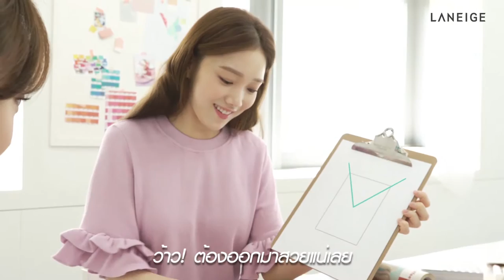LANEIGE: New Two Tone Tint Lip Bar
New! LANEIGE Two Tone Tint Lip Bar!
อัศจรรย์แห่งเรียวปากสองเฉดสี ให้คุณเจิดจรัสน่ารักได้แบบไม่ต้องพยายาม!
ความลับของเรียวปากเจิดจรัสแต่น่ารัก พร้อมดูชุ่มฉ่ำยาวนานตลอดวันด้วย ใหม่! LANEIGE Two Tone Tint Lip Bar ลิปทูโทนผสานสองเฉดสี และสองเนื้อสัมผัส!ทั้งลิปทินต์สีสดชัดเจิดจรัส และลิปบาล์มที่มอบความชุ่มชื้นให้ริมฝีปากอย่างต่อเนื่อง
พร้อมให้สาวๆ แต่งแต้มเรียวปากสไตล์ K-Beauty ที่น่ารักได้แบบไม่ต้องพยายามในปาดเดียวแล้ววันนี้!